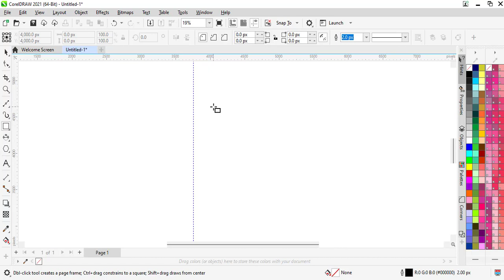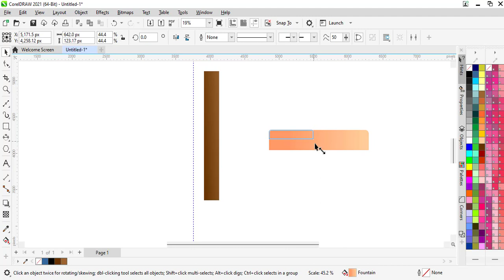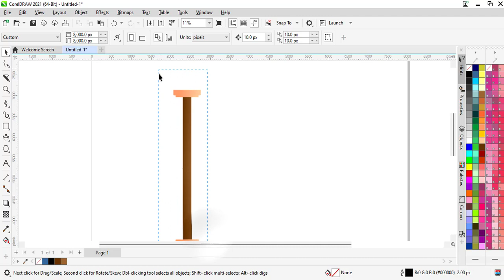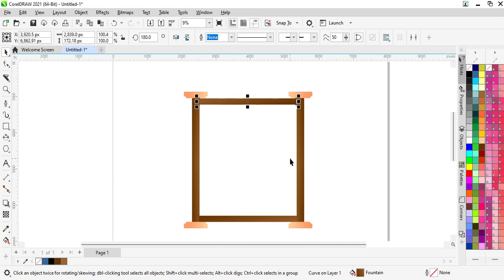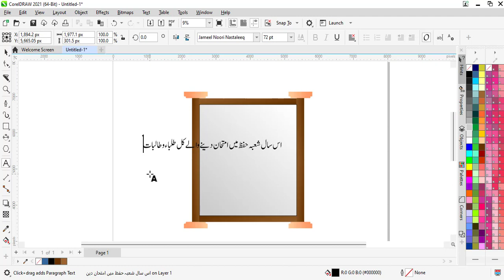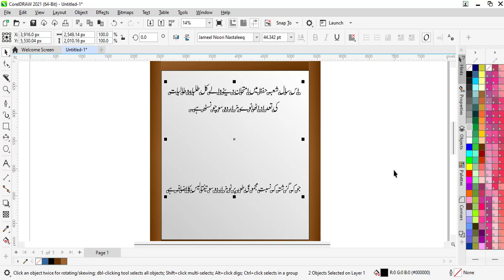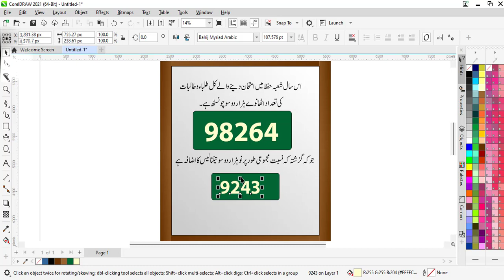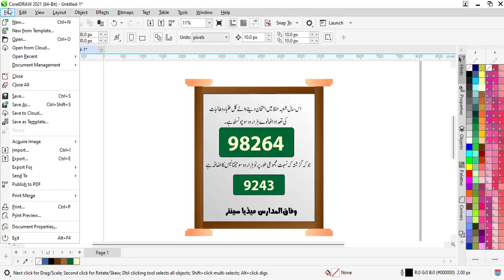CorelDRAW post ideas